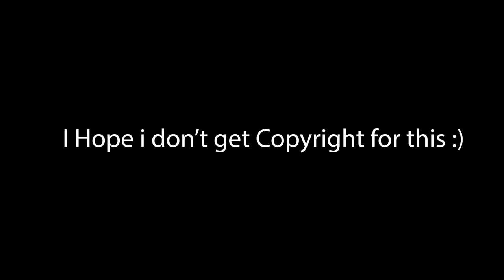X-Men QuickSilver? | Evan Peters Cameo in WandaVision Explained in Urdu/Hindi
Script: Farhan Ahmed
Artist: Farhan Ahmed
Editing: Farhan Ahmed

The rumors of Evan Peters's return to the role of QuickSilver started floating around last year, Some heavy sources and a leaked audition tape suggested that QuickSilver will indeed make a return to the Marvel Cinematic Universe with Marvel's Exclusive Disney+ series WandaVision. Fast Forward to WandaVision's Episode 5 where MCU fans were extremely shocked to see that Evan Peters actually showed up in WandaVision. Some people thought that because WandaVision connects with Spider-Man: No Way Home and Doctor Strange: Into the Multiverse of Madness and as we know that these movies will deal with The Mullltiverse, Fans thought that this version of Evan Peters QuickSilver was actually the one from the FOX X-Men movies. The other group of people thought that he was actually brought in to replace Aaron-Taylor Johnson and it was nothing more than a chilling Easter Egg/Reference to the FOX X-Men universe.

Video Synopsis'
In Today's video i have tried to explain what i think about Evan Peters Cameo in WandaVision.